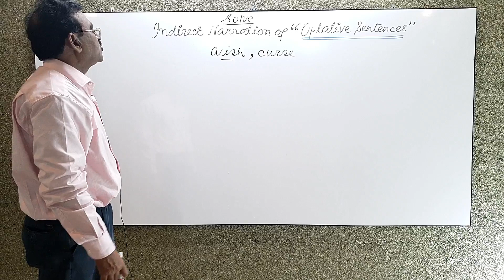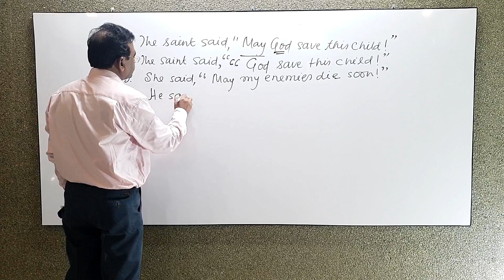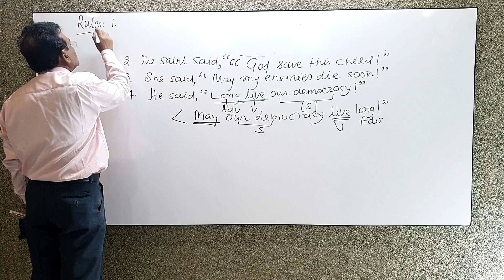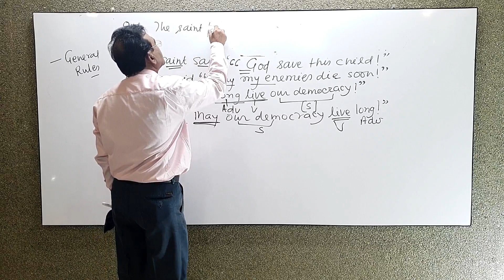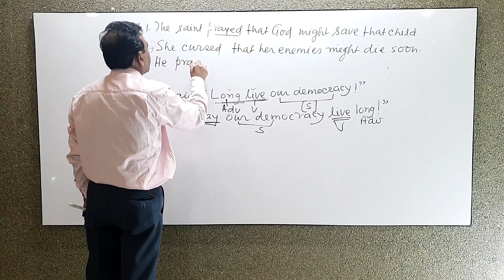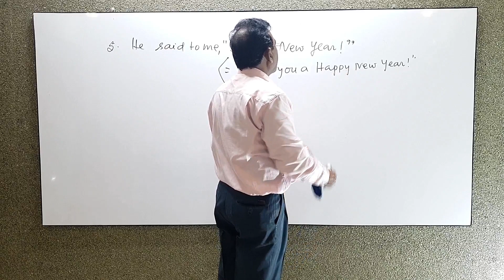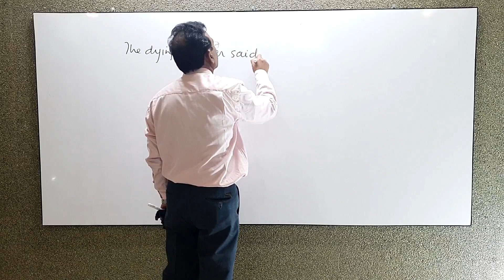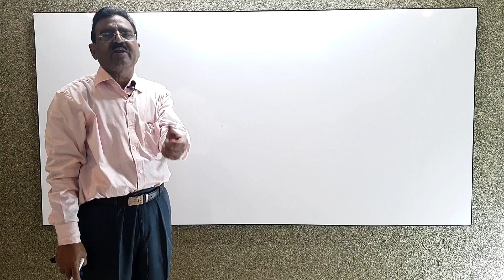Narration: Lecture 12 (Indirect Narration of "Optative Sentences")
Is Video me batayaa gayaa hai ki "Optative Sentences" Sentences ka Indirect Narration kaise banaaye jaate hain aur isme Kya Saavdhaaniyan baratnee chaahiye.